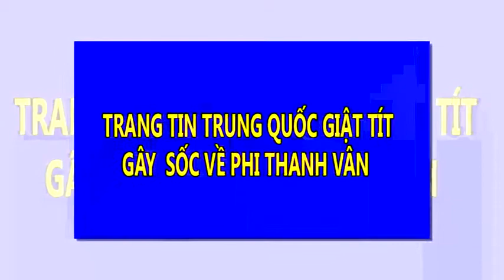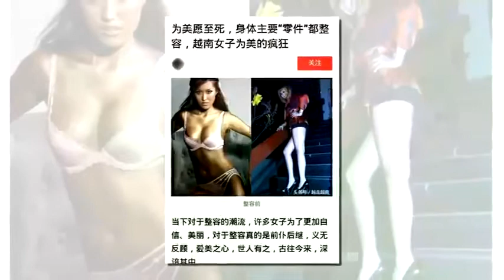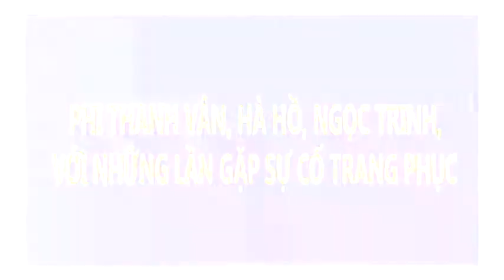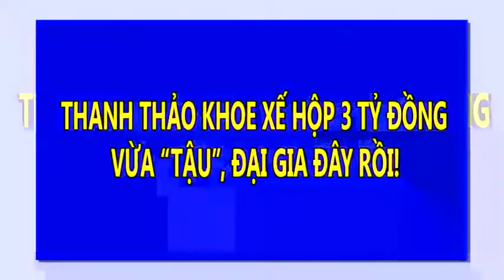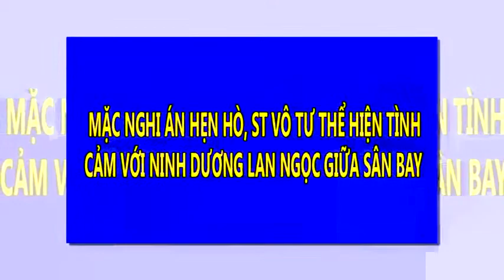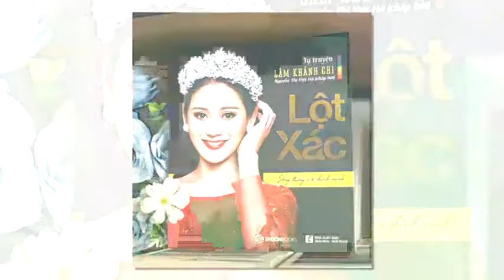Trang tin Trung Quốc giật tít gây sốc về Phi Thanh Vân | Tin Nhanh Nhất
Trang tin Trung Quốc giật tít gây sốc về Phi Thanh Vân